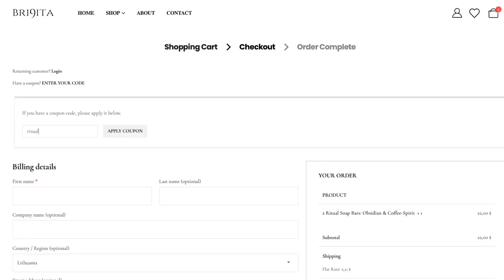🌹 BLACK FriYaY 🌹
Hi Tribe! Coming through with discounts till the 4th of December. Gift it to Yourself or a loved one here:
[type: ritual for $5 OFF]
Love,
B